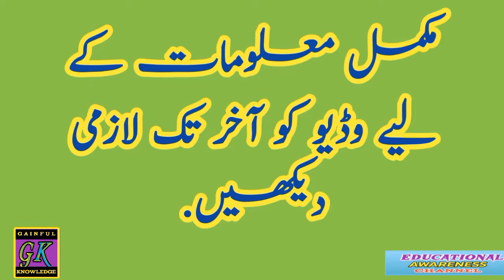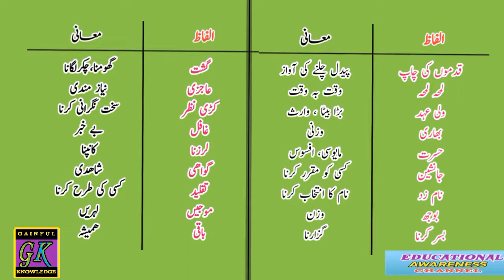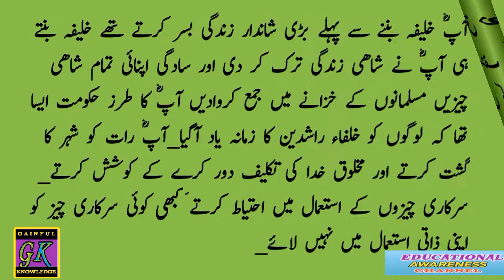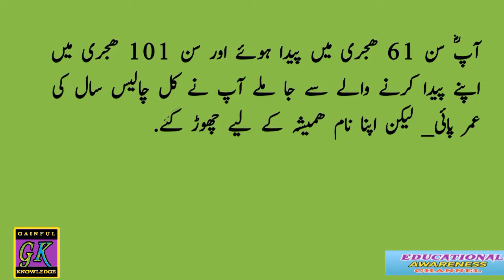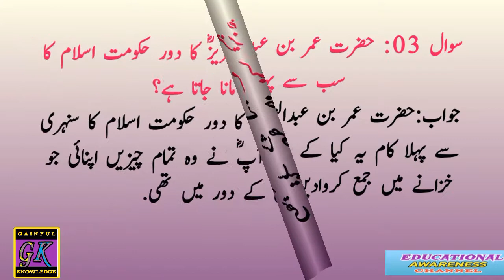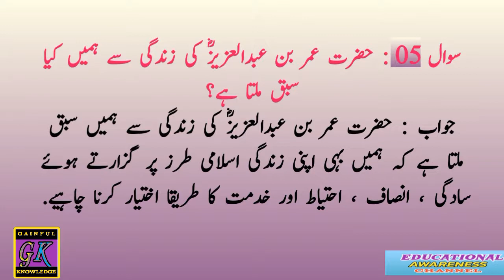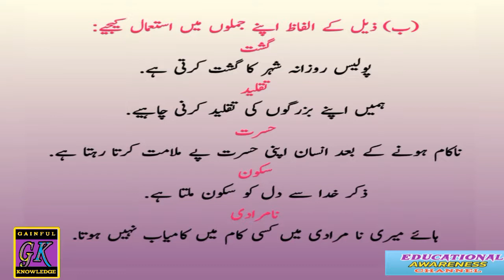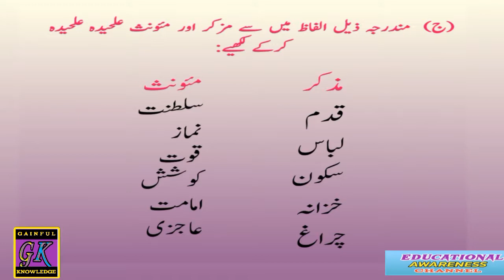Hazrat Umar Bin Abdul Aziz (حضرت عمر بن عبدالعزیز) Urdu Salees Class Xth.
This is home learning or self study video for students of class Ninth and Tenth and his parents help.
Lesson Hazrat Umar Bin Abdul Aziz Urdu salees class 9th and 10th.